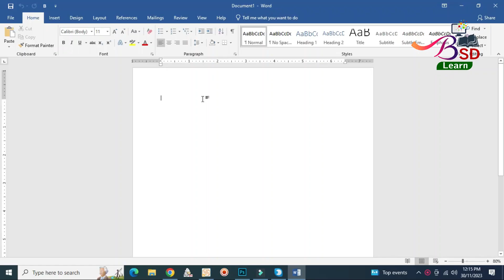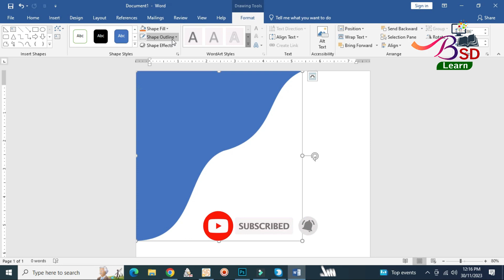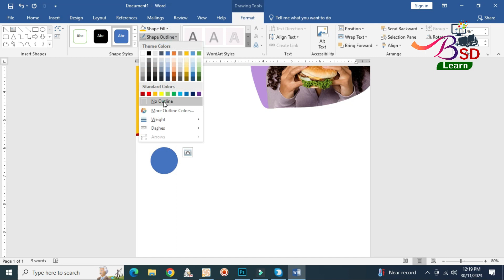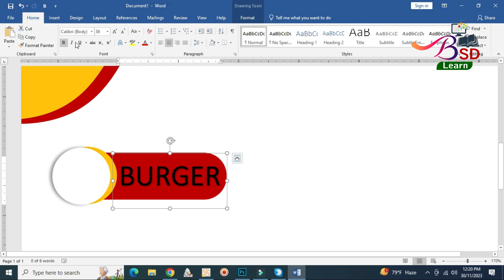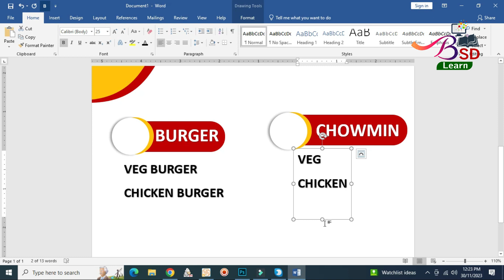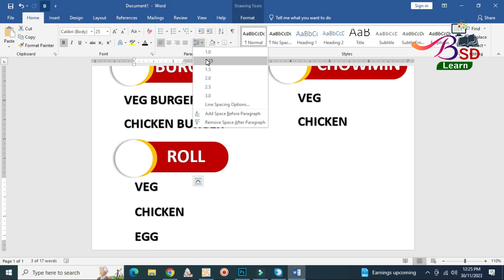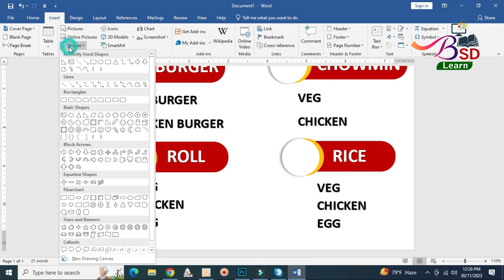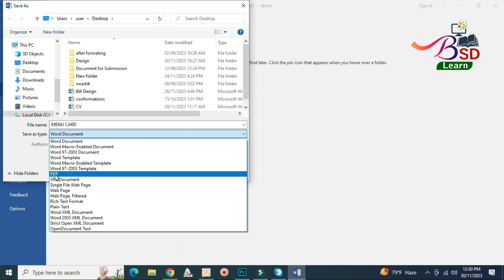how to make menu card design in MS Word || Food menu template design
In this video tutorial, I am going to show you how to design Food Menu in MS Word